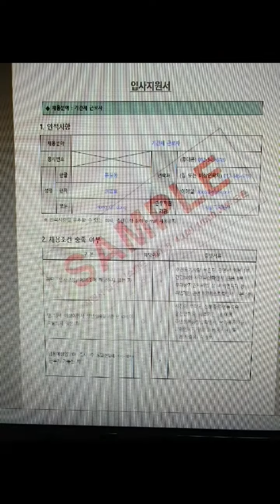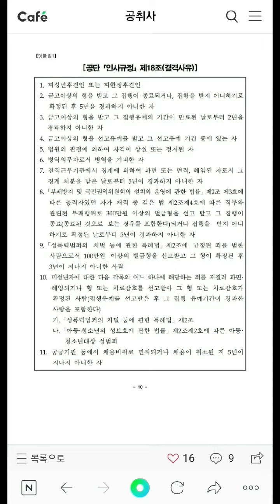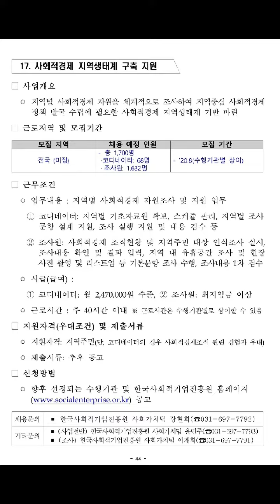채용(취업) 정보!!!ㅡ빅데이터 구축 3천명+비대면 디지털 정부 일자리 10만개(세부사항은 검색 요망)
취업(채용) 정보를 알려 드립니다.

1. 한국산업안전보건공단에서 (사고 위험 정보 든) 빅데이터 구축 기간제 근로자 3천명을 모집합니다(8.4~8.10 신청)

2. 비대면 디지털 정부 일자리(3차 모집) 취업 희망자를 모집합니다.

세부사항은 네이버나 구글 통해서 신속히 확인하셔서 희망하는 취업에 도움받기를 바랍니다.^^